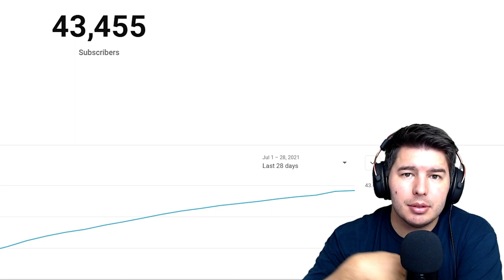DELINA WITH FYNN IS HILARIOUS AND AWESOME!! | MTG ARENA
90% ... 45K/50K
Newest Subriber: белка сутяга

Newest Member: Goats and Magic and Maybe 3 People - Support the Family
|||. 10% 2/20 Membership Goal

Latest Tips: Emisizzle - $10.00
Can I actually draw the cards that I built my deck around this time??

00:00 Intro
02:45 Gameplay
38:30 Deck Review

Deck
4 Delina, Wild Mage (AFR) 138
8 Snow-Covered Forest (KHM) 284
3 Fynn, the Fangbearer (KHM) 170
2 Faceless Haven (KHM) 255
4 Bard Class (AFR) 217
3 Magda, Brazen Outlaw (KHM) 142
3 Jaspera Sentinel (KHM) 178
1 Instrument of the Bards (AFR) 190
3 Barbarian Class (AFR) 131
3 Esika's Chariot (KHM) 169
1 Toski, Bearer of Secrets (KHM) 197
1 Vorinclex, Monstrous Raider (KHM) 199
2 Targ Nar, Demon-Fang Gnoll (AFR) 234
1 Phylath, World Sculptor (ZNR) 234
4 Cragcrown Pathway (ZNR) 261
3 Frost Bite (KHM) 138
7 Snow-Covered Mountain (KHM) 282
2 Blizzard Brawl (KHM) 162
3 Highland Forest (KHM) 261
2 Prosperous Innkeeper (AFR) 200